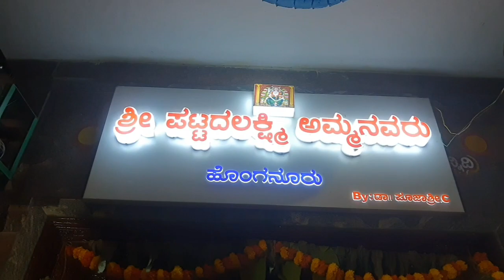ಈ ವರ್ಷದ ಶಿವರಾತ್ರಿ ಸಂಭ್ರಮದ ವಲೋಗ್ 🎊🎊|shivarathri vlog|irregular videos ಯಾಕೆ ಮಾಡ್ತಿನಿ🤔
Hi everyone
I am deeprash
Kannada youtuber
I do videos on daily vlog, cleaning vlogs shopping vlogs, beauty care, skin care travelling, cooking, daily routine and etc...

I hope you guys liked this video if yes then do subscribed my channel and then press the bell icon for more interesting video and like the video, share the video, thanks for all doing that😊😊